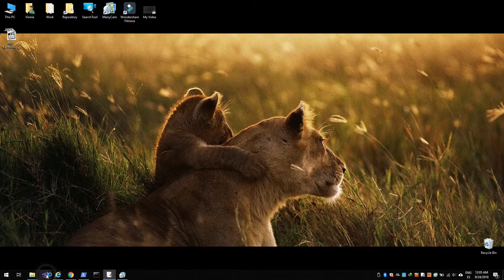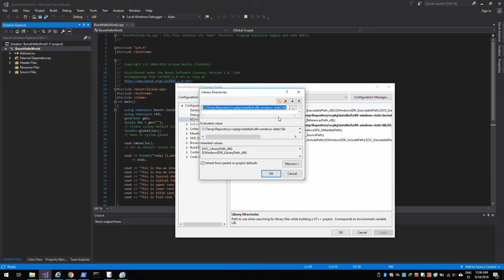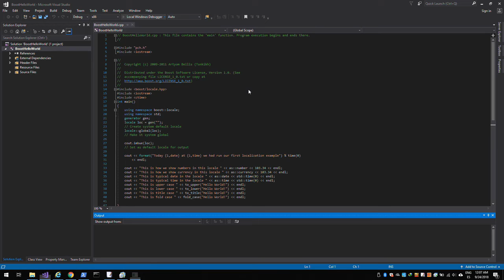Boost Demo vcpkg